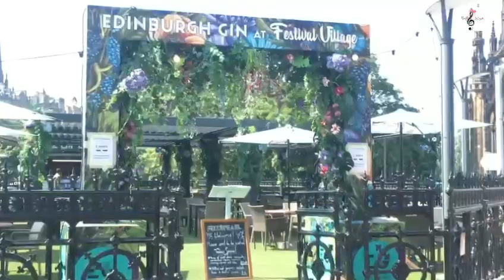Edinburgh Walks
This walk brings you to the old historic city of Edinburgh , from the old and new town showing off some of its picturesque places with blend of gothic and Georgian architecture.